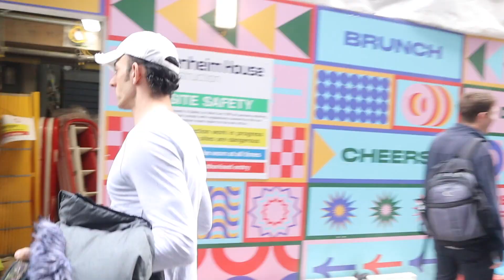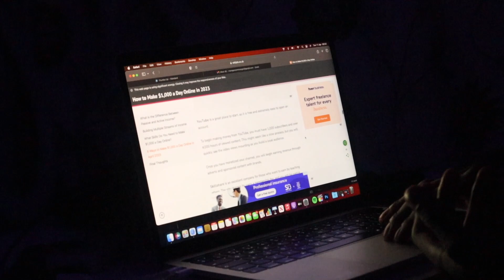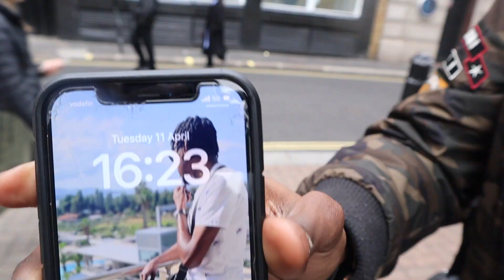Turning $0.01 Into $1,000 In 24 Hours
Big up @400Mil for helping me with this vid, also shout out @ryan for this idea